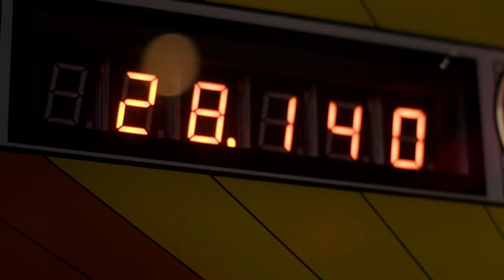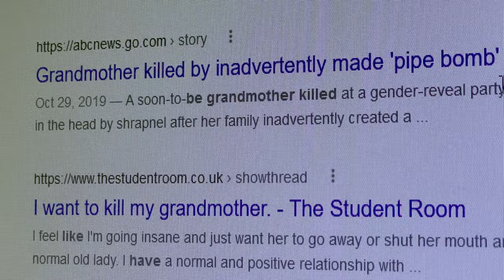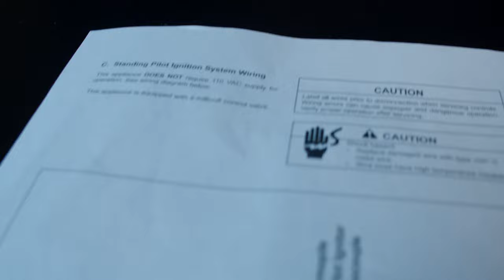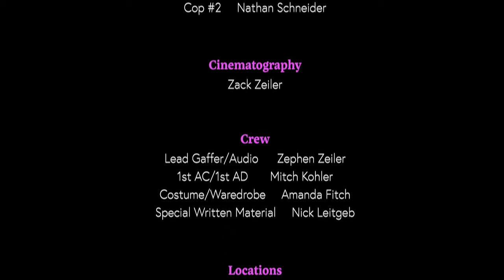The Terrible Tuesday of Mrs McOyster | Short Film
Sammy Gaffigan and Joshua Schubert are two degenerate gamblers both down on their luck. Daily life is full of classified ads, arcade pinball, and sitting at slot machines in gas stations. Life hasn’t worked out well for these two, Joshua is running from creditors and Sammy is stuck acting in bean commercials. When one of their buddies, a life insurance salesman, drunkenly tells them a story of how his elderly client was almost murdered for her insurance money, they get a big idea.

The Terrible Tuesday of Mrs McOyster

Starring
Derrick Brown
Max Knudson
Sam Rose
Jade Jesser
and Sharon McMorrow

Written, Edited, and Directed by Nathan Schneider
Cinematography by Zack Zeiler

Made in part for Boise State University's FILM 190 production course - short narrative film